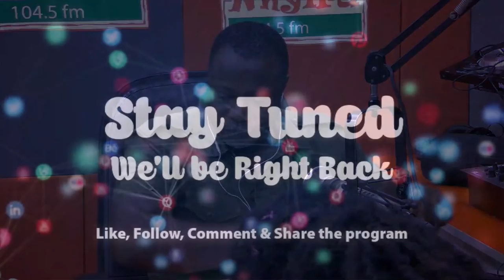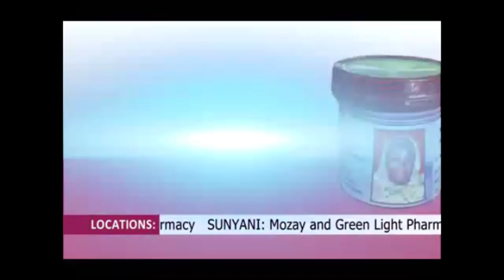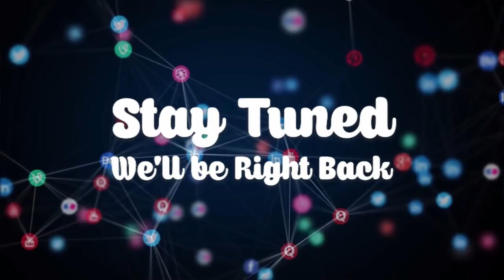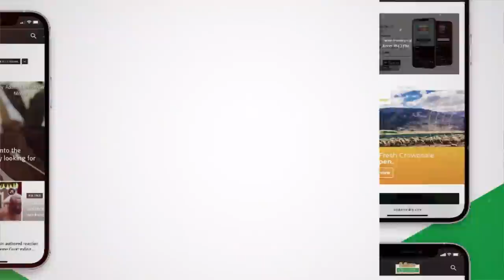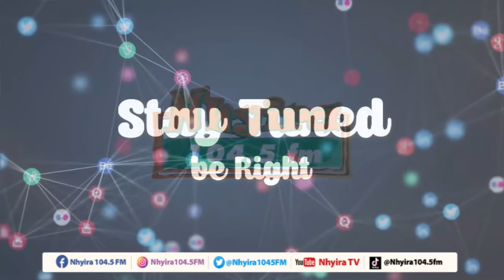My daughter has been blind for 4 years now - mother cries. EwiaseMuNsem 21-4-22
My daughter has been blind for 4 years now - mother cries.